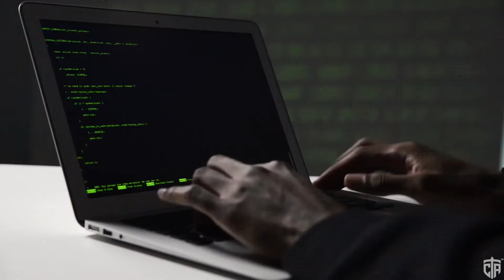Data Privacy Highlighted in Recent BIPA Class Action Lawsuits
Stay informed and share the love!